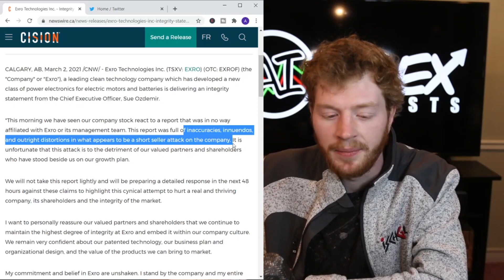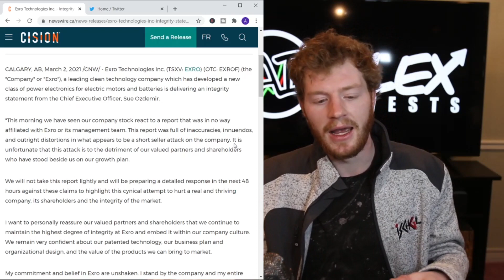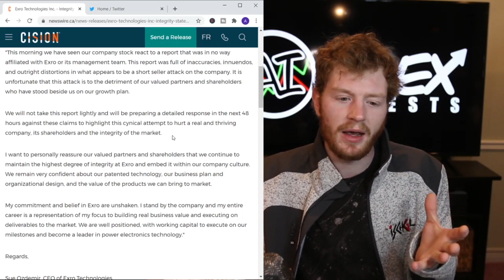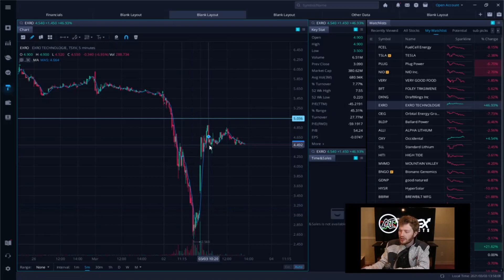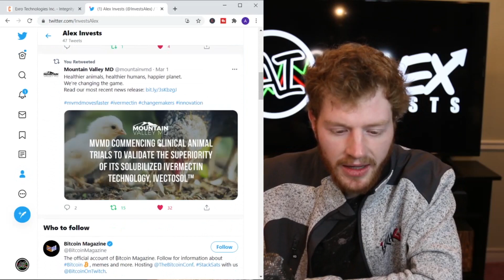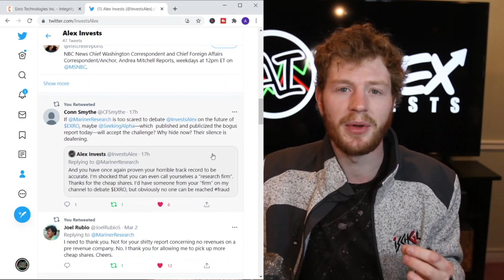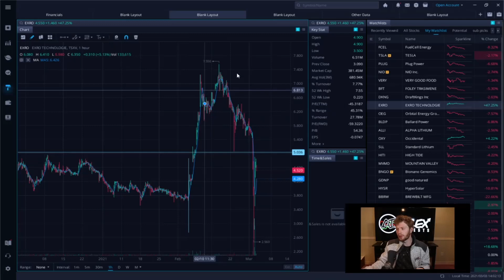EXRO Short Report - Sue Ozdemir Statement, My Thoughts and Comments (Live Debate with Mariner?)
Today we continue where we left off yesterday and take a look again at what happened with Exro technologies. We take a look at the statement that the CEO of EXRO (Sue Ozdemir) put out yesterday, and what is next.
Go Retweet my twitter post! Maybe we can get Mariner Research LIVE on Alex Invests to debate exro?
Or maybe Sue Ozdemir would like to come on the channel?

All reports and information by the Alex Invests YouTube channel are for informational
purposes only and presented “as is” with no warranty of any kind, express or implied. Under no circumstances
should any of these reports or any information herein be construed as investment advice, or as an offer to sell or
the solicitation of an offer to buy any securities or other financial instruments.